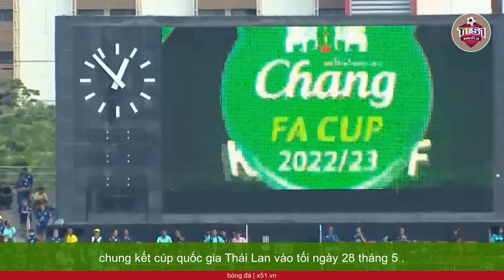BÓNG ĐÁ THÁI LAN LẠI ẨU ĐẢ CẦU THỦ ĐÁNH HLV VÀ NHẬN CÁI KẾT ĐẮNG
Bóng đá Thái Lan tiếp tục để lại hình ảnh không đẹp khi xảy ra sự cố ẩu đả trong trận chung kết cúp quốc gia Thái Lan vào tối ngày 28 tháng 5. Bóng đá Thái Lan lại ẩu đả: Cầu thủ đánh huấn luyện viên và nhận cái kết đắng Trong trận chung kết cúp quốc gia Thái Lan vào tối ngày 28 tháng 5, Buriram United đã giành chiến thắng với tỷ số 2-0 trước Bangkok United để giành chức vô địch. Chuyện không có gì để nói nếu như ở thời điểm bù giờ, trận đấu không xuất hiện sự cố ẩu đả.